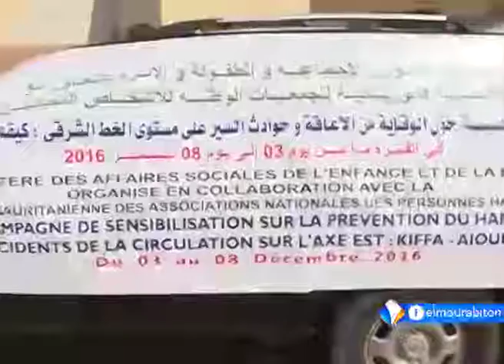LE JOURNAL FRANCAIS DU 04 DECEMBRE 2016.